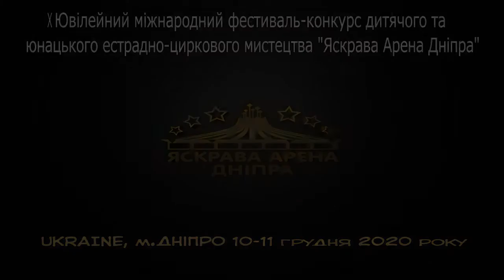Тараненко Ніколь та Палієнко Катерина | Яскрава Арена Дніпра 2020 | Aerial sphera duo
Учасниці Ювілейного 10-го фестивалю естрадно-циркового мистецтва "Яскрава Арена Дніпра - 2020".
Тараненко Ніколь та Палієнко Катерина
Спортивно-циркова школа "POLE SPORT" Анни Румянцевої
м. Дніпро
Художній керівник - Румянцева Анна

«Сузір'я» (повітряна гімнастика. дует. змішана вікова категорія)

Дніпровський державний цирк, 9-11 грудня 2020
Організатор: ГО "Яскрава Країна" за підтримки програми "Культурна Столиця"